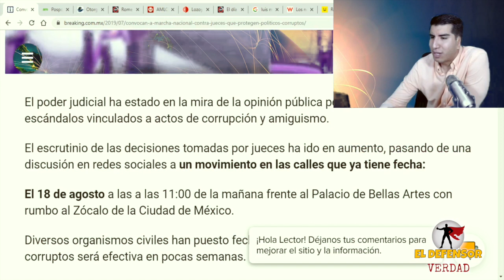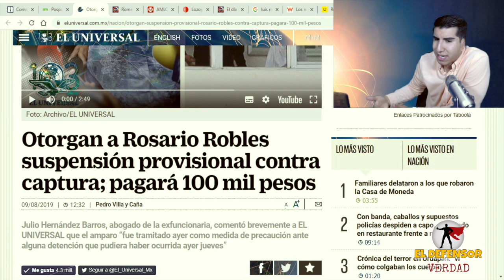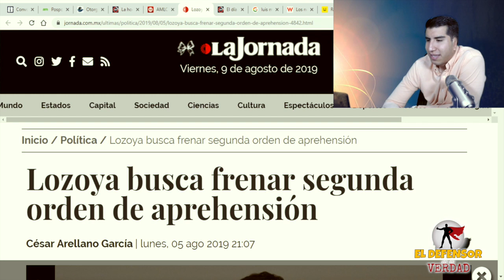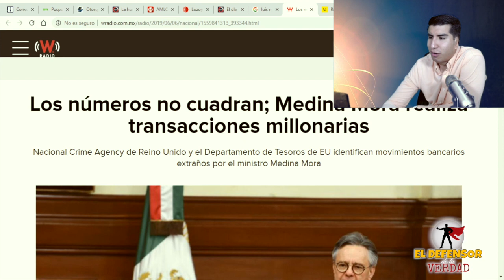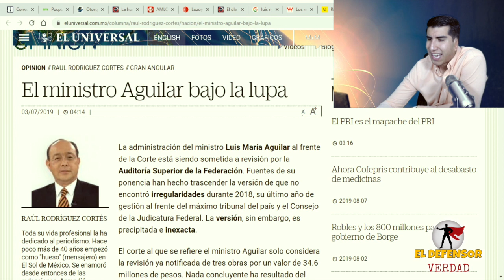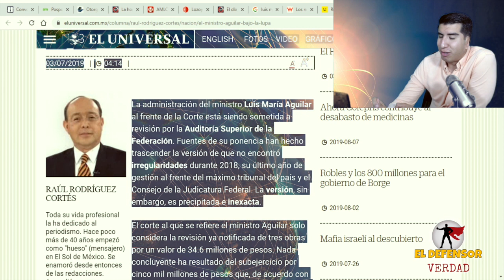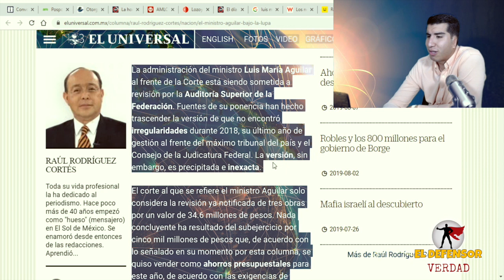Miles De Mexicanos Ya Se Preparan Para Llenar El Zócalo y Protestar Vs Jueces Corruptos:Están Hartos